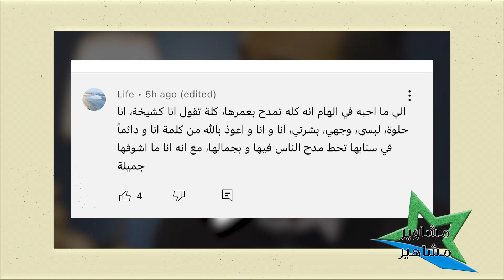شهاب جوهر يجن بسبب فستان الهام الفضالة ‼️ وهي تفضح ما حصل مع ليالي دهراب